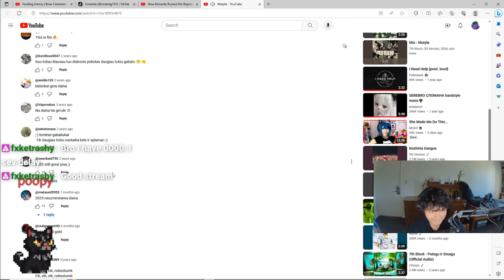ur the gangsters bitch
If you guys enjoyed the video be sure to smaaaassh the 👍 Like butto, Comment what you enjoyed🙂,  and Subscribe to join the wolf pack!🐺🐺 And turn on 🔔 Bell Notifications to bne notified when im notifying for when I post new videos! 😈😈😈

extra tags so i can get in the yuotube algorhtm and shit (real):